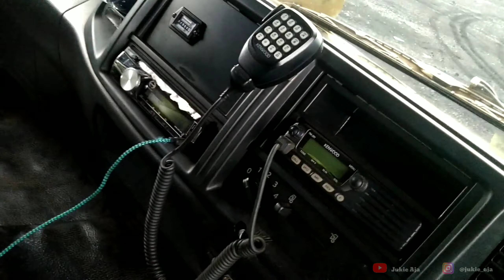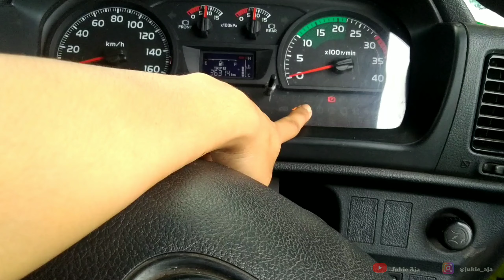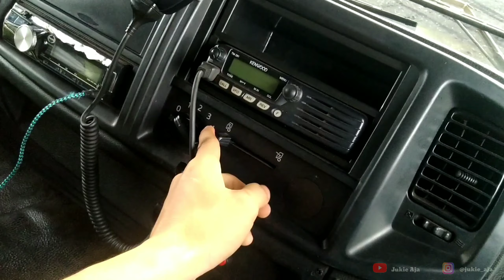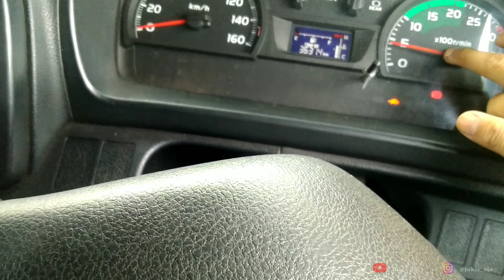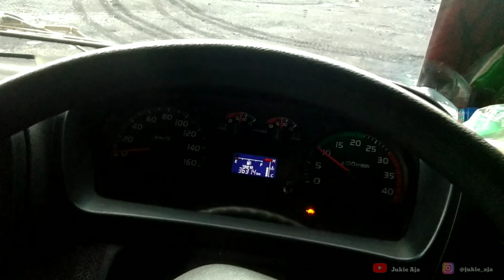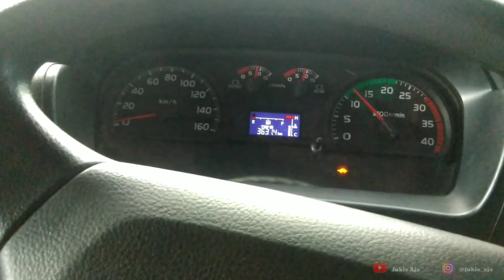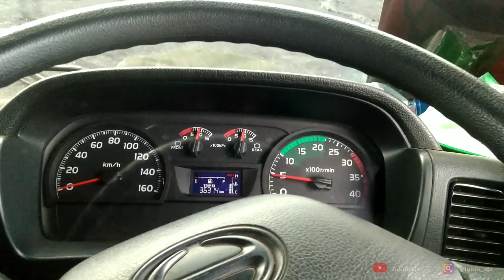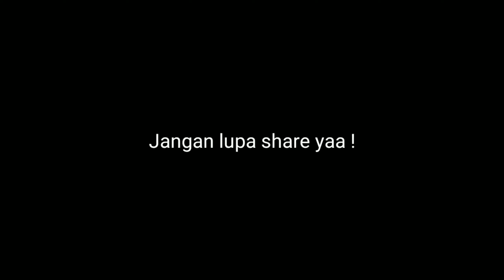Cara mengoperasikan Dump truck Hino500 FM 260 JD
REVIEW DAN BELAJAR DASAR DUMp TRUCK HINO 500/FM 260 JD